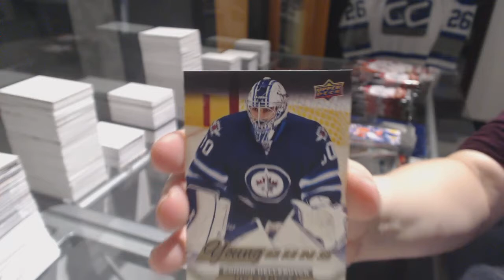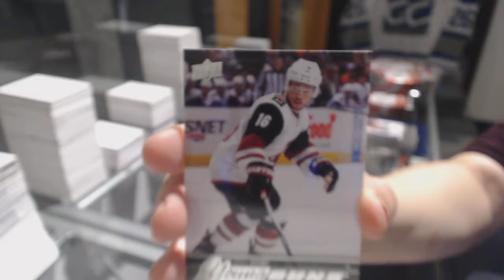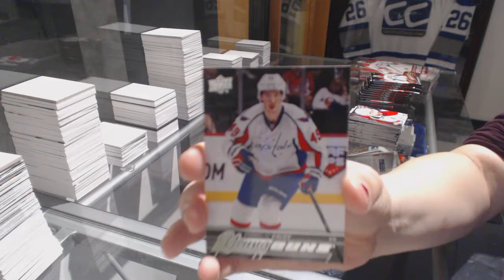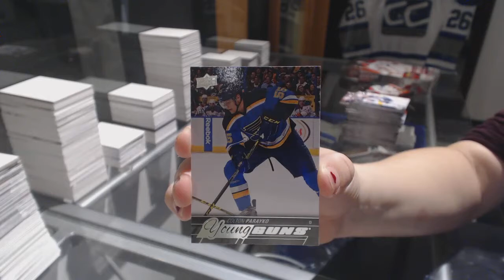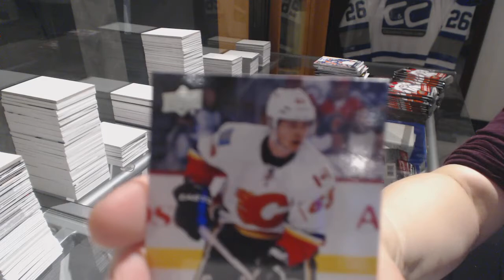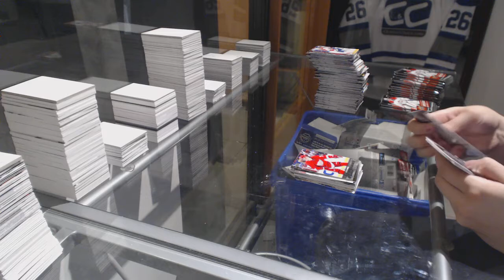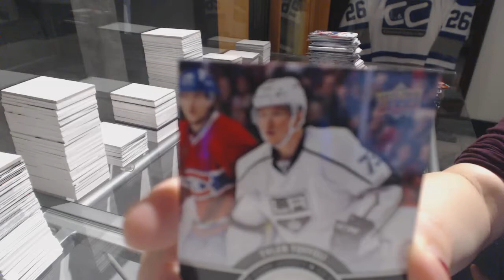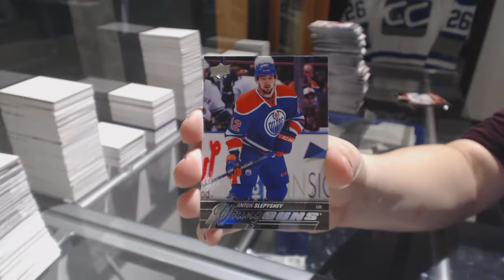VPT1981's 15-16 Upper Deck Series 1 Hockey 2 Box Break